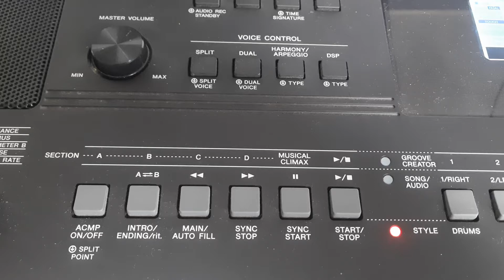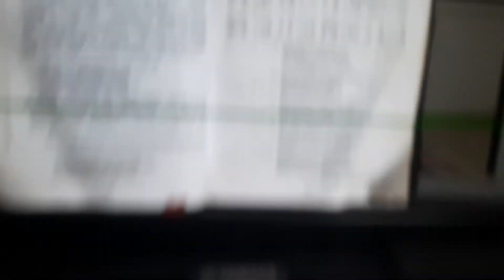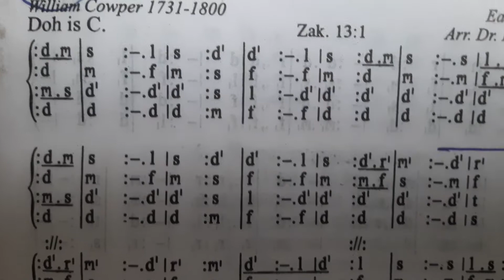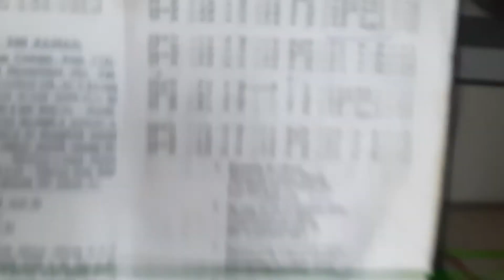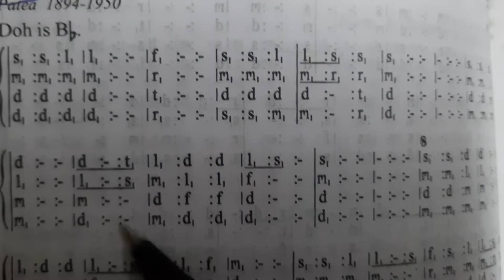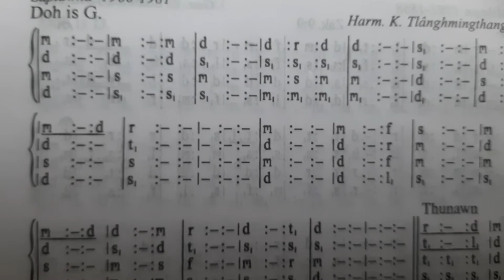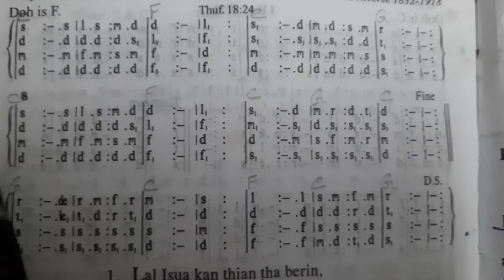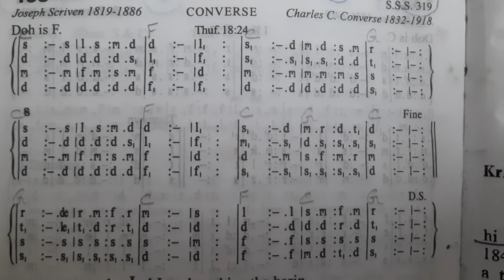KEYBOARD ZIRNA (Key, Note,Chord)